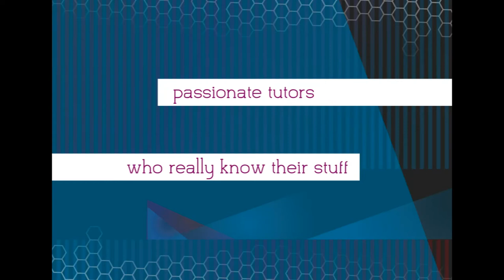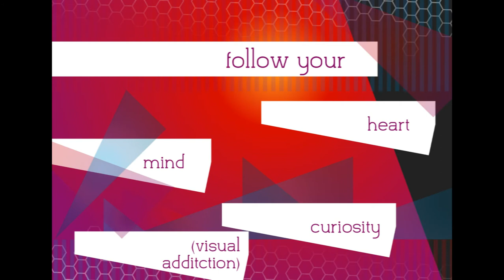WITT Art, Design and Media Showreel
2011 showreel of student work from levels 3 to 7 at the WITT School of Art, Design and Media in New Plymouth. Featuring painting, printmaking, animation, web design, graphic design, photography, film and video.